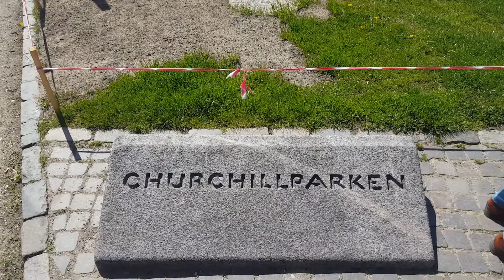Copenhagen by četnički četnički stihove repujemo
srbija republika srpska Copenhagen denmark eu nato usa EU europe Russia China # Asia